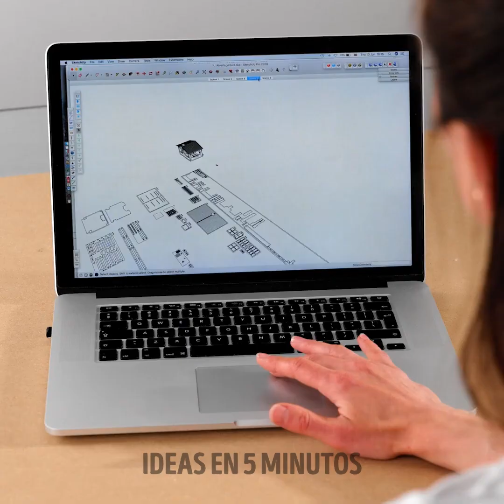LINDAS CASAS QUE PUEDES CONSTRUIR CON TUS PROPIAS MANOS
Marcas de tiempo:
0:08 Linda casita de ensueño
3:09 Transformación de la terraza
6:06 Minicasa
9:22 Casa para el patio trasero
11:46 Minicasa hecha de cartón